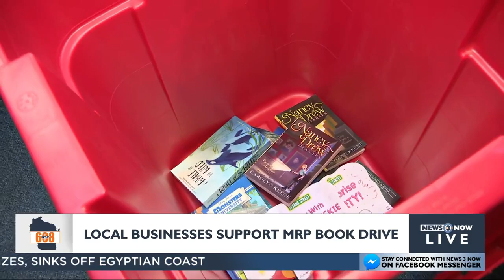In the 608: Local businesses support Madison Reading Project Community Book Drive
For the fifth year in a row, Madison Reading Project has launched its annual Community Book Drive, promising to fill area children's homes with new books this holiday season.